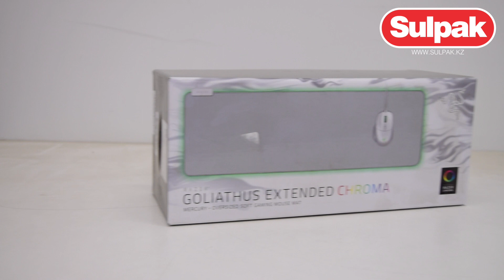Игровой коврик для мыши Razer Goliathus Extended Chroma Mercury распаковка